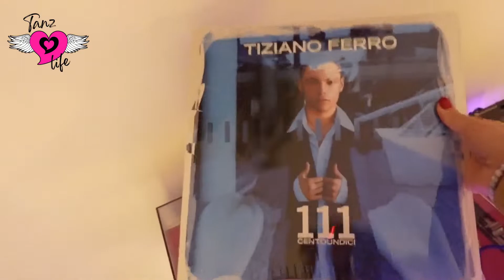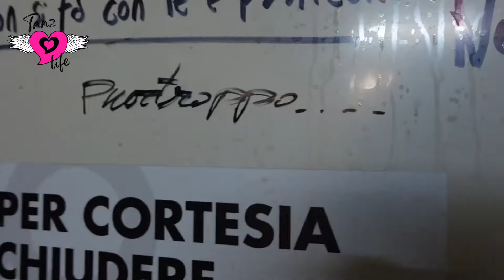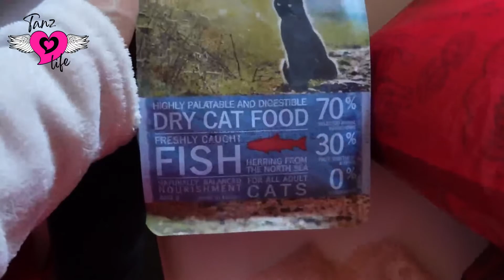TANZ LIFE | guarda dove cammini! | Elena Tanz - 06.11.21 Palco 19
ciao tanzerini, eccomi qui in un nuovo vlog, quello della serata al Palco 19 di Asti... un evento pieno di emozioni, dove mi stavo sfracellando a terra ahahahah

grazie per guardare il video!

LIVE SHOW

Sabato 20 Novembre
Discoteca MIRROR
Marsaglia (cuneo)

NEW SINGLE: Elena Tanz "Blue Clouds"